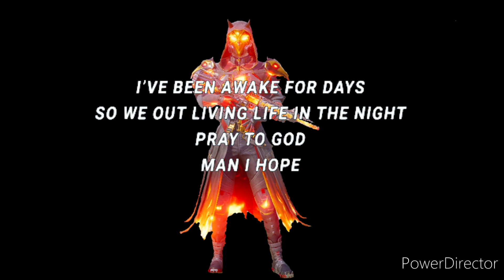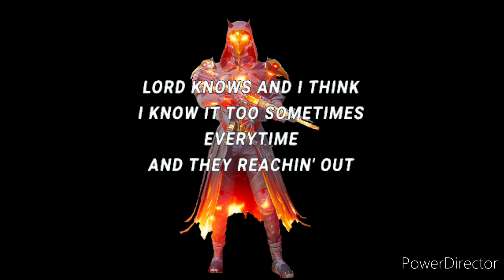Living life in the night- Cheriimoya, Sierra Kidd/+ words